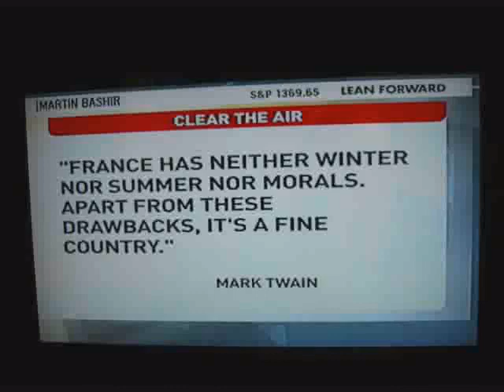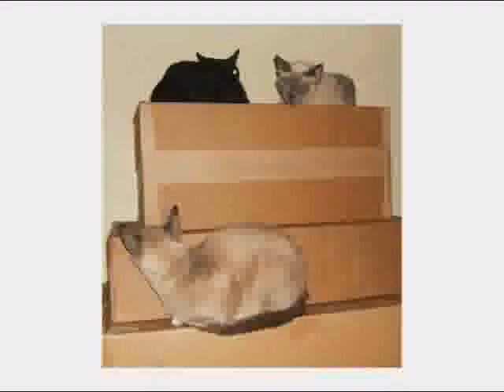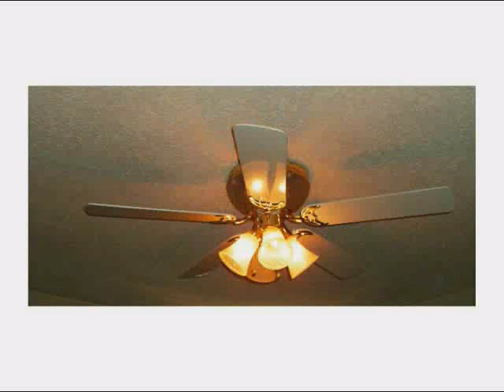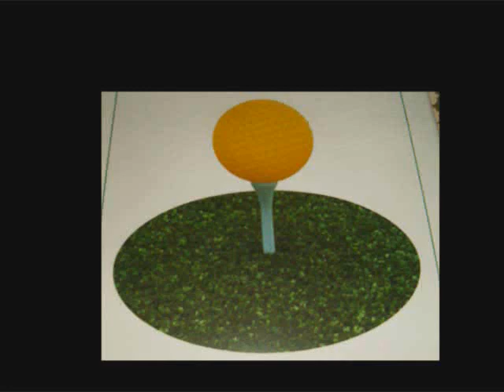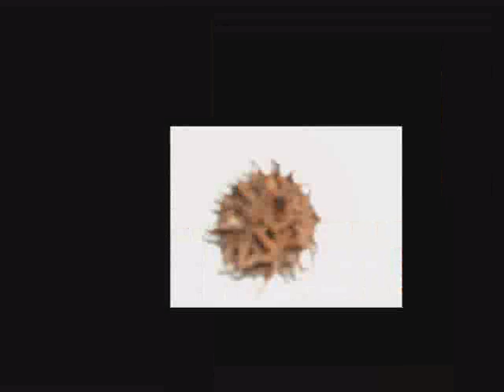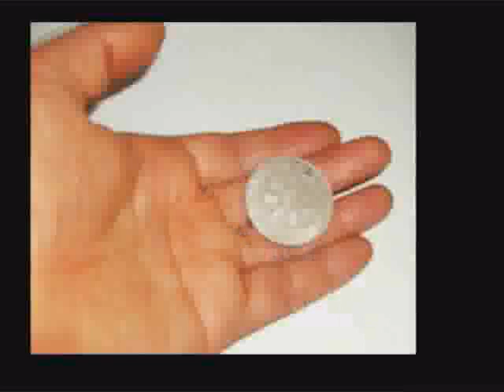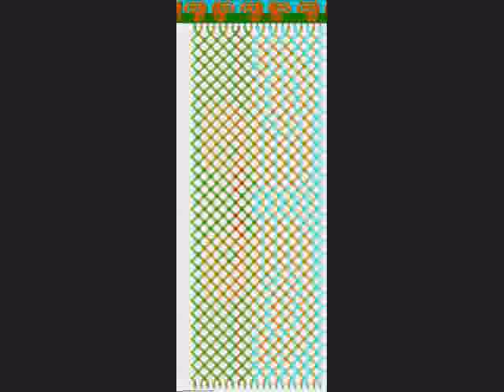Este Video Es De Mis Patrones Personales